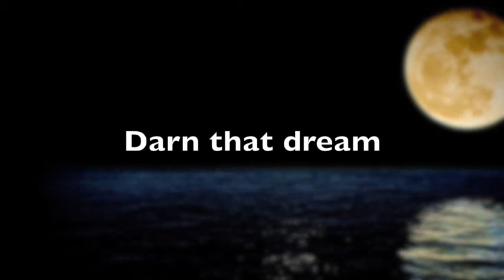Angelo Piana trio - Darn that dream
Angelo Piana - piano
Daniele Marrone - double bass
Gabriele Russello - drums